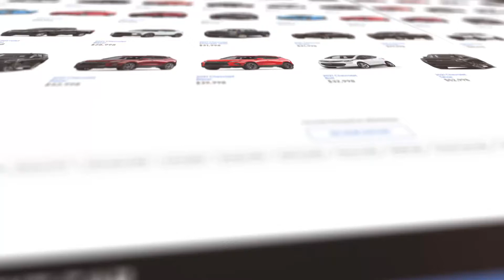Custom Order Your Next Vehicle Online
CLC0122 10T1H